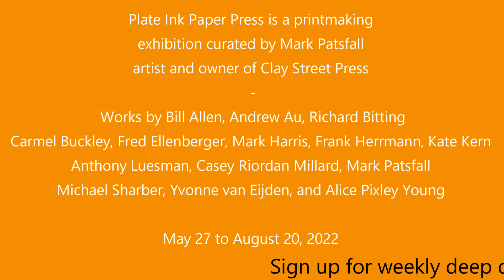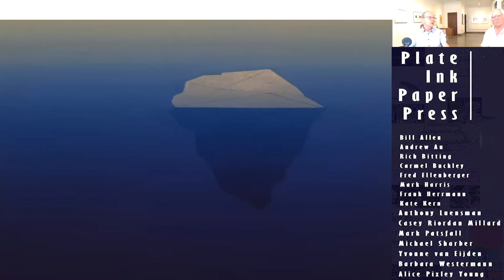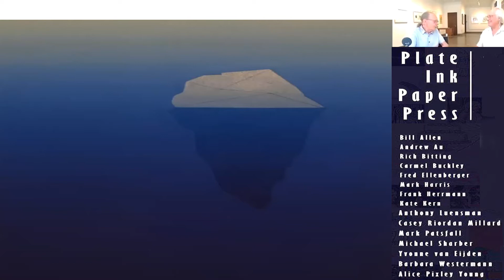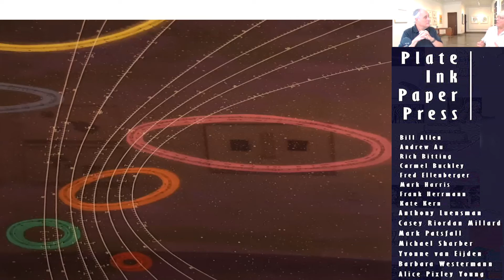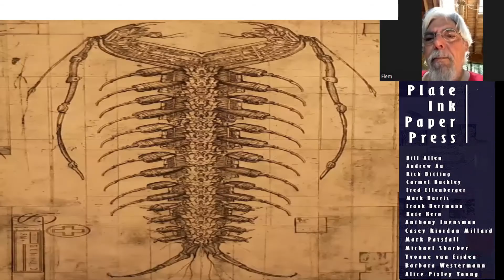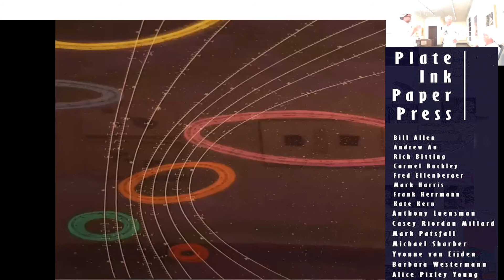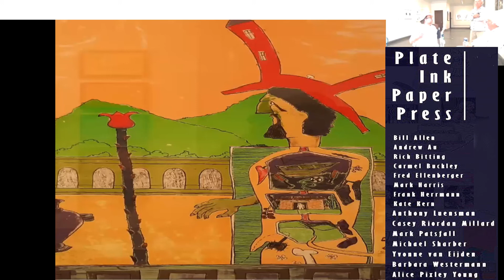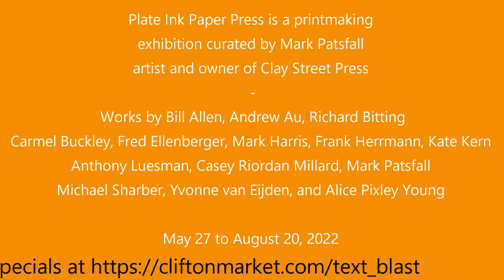Clifton Zoomed at the Off Ludlow Gallery Saturday, July 23, 2022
Interviewed Rich Bitting and Fred Ellenberger in person at the gallery.
Hours Friday 3-5 Saturday Noon to 6

Plate Ink Paper Press is a printmaking exhibition curated by Mark Patsfall - artist and owner of Clay Street Press. Works by Bill Allen, Andrew Au, Richard Bitting, Carmel Buckley, Fred Ellenberger, Mark Harris, Frank Herrmann, Kate Kern, Anthony Luesman, Casey Riordan Millard, Mark Patsfall, Michael Sharber, Yvonne van Eijden, and Alice Pixley Young.
May 27 to August 20, 2022

Finished video on